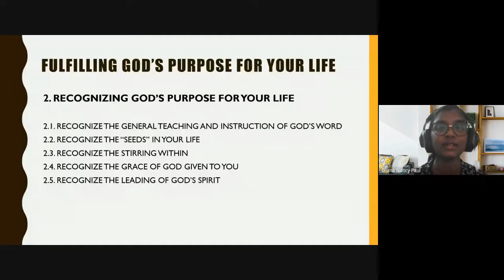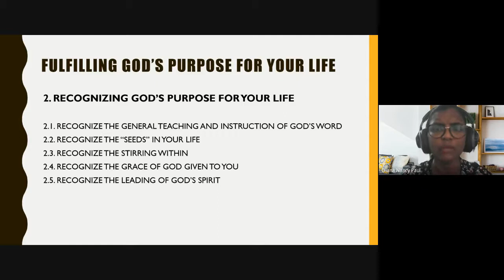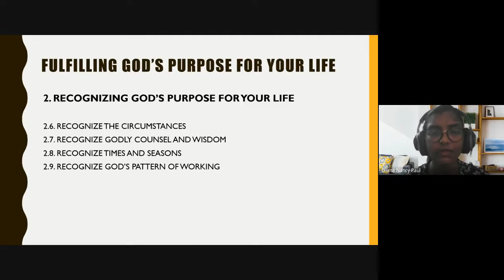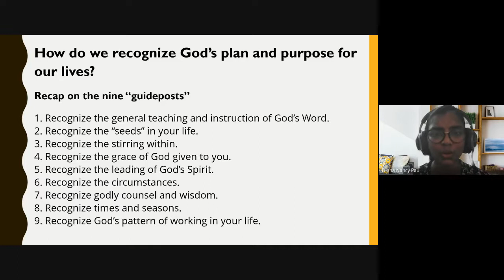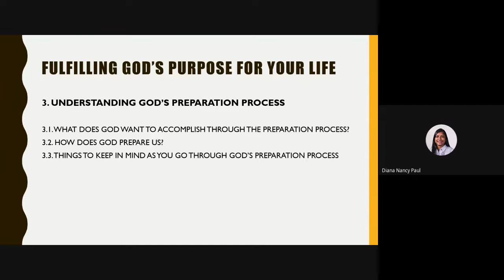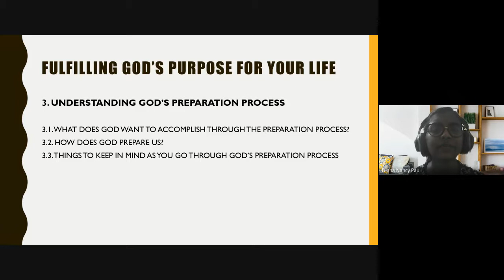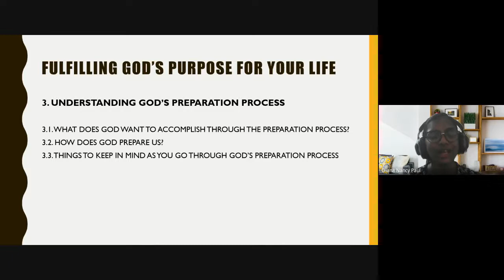Minister's Foundation | Lecture 02 : BC101-MF-20210804